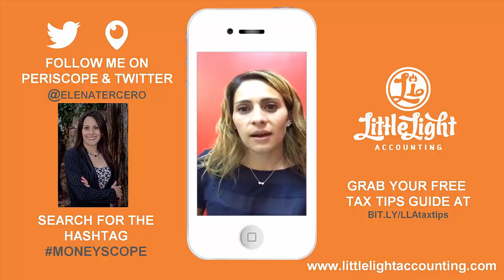Are you advertising your business and keeping track for taxes?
As a business owner when you are advertising, this is a deduction allowable on your tax return. Learn what expenses are considered advertising and how to keep track of them for your taxes.